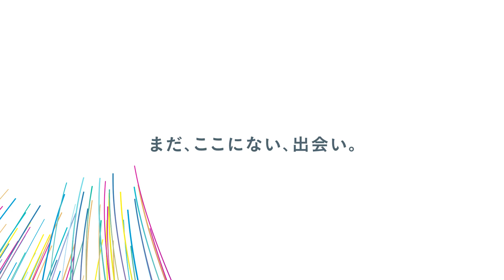［365日のケーススタディ_Day.2］劣等感を感じるときはどうする？ 高校3年/男性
［365日のケーススタディ -新たな自分と出会う機会-］

ぱっと見、楽しそうに見える人も言わないだけで「悩み」はある。
将来に迷ったり、まわりと比較しちゃったり……
中身はちがえど誰もが抱えているその「悩み」って
実は、向き合って、磨いた先で「新たな自分に出会う機会」にもなる。

この動画では、現役学生のみんなから寄せられた
「悩み」をひとつずつ取り上げ、
リクルート社員が自身の実体験(ケース)をシェアしていきます。

悩みへの向き合い方、磨き方は十人十色、そこに正解はない。
だからこの動画にはできる限り多くのケースをぎゅっとつめこみました。
これらの悩みを抱えている学生のみんなが
自分に合った方法を見つけて、行動するきっかけになったらとても嬉しいです。

365日、気分がいい日も、ちょっと落ちこむ日も、
毎日のちょっとしたできごとには
新たな自分に出会うきっかけが溢れている。

毎日の「悩み」に向き合い、行動して、
一緒に新たな自分に出会う機会へと変えていきましょう。

［365日のケーススタディ_Day.1］自分にあう職業の見つけ方って？　大学1年/女性

［365日のケーススタディ_Day.3］E判定の模試結果にへこんだら？　高校3年/女性